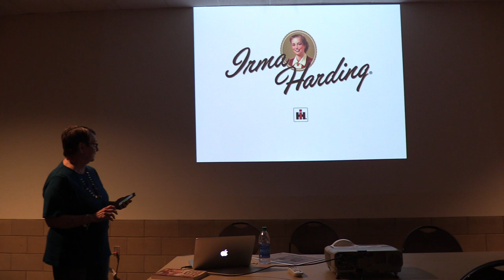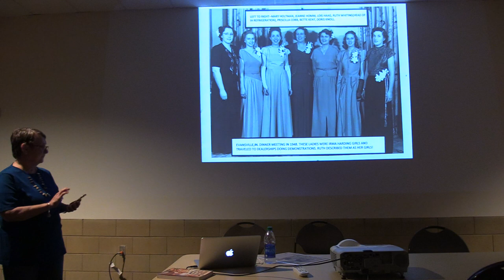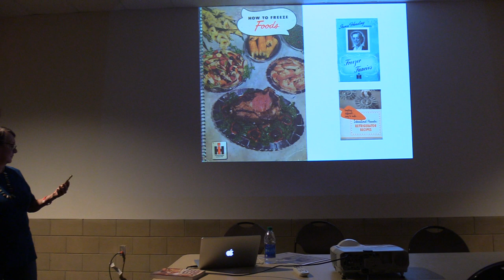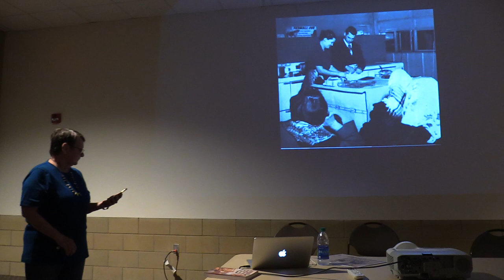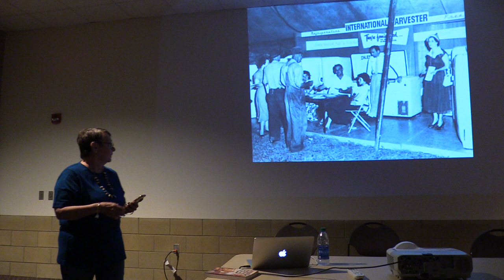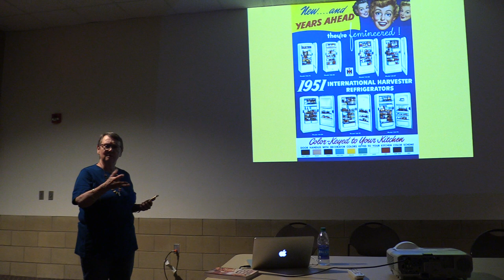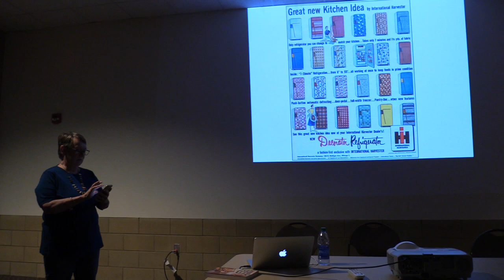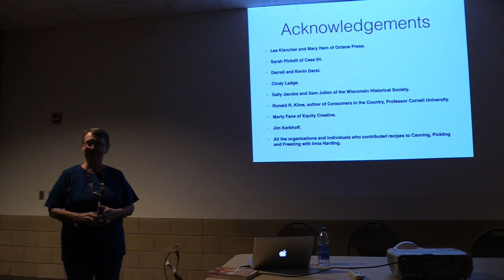"Femineering" by Marylin McCray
Marilyn McCray, author of "Canning, Pickling and Freezing with Irma Harding," gave this presentation at the 28th National Red Power Round Up in Des Moines, Iowa in June 2017. In this presentation, Marilyn discusses the history of IH's marketing campaign directed toward women, with the mascot "Irma Harding," and the real women behind Irma Harding: women like Ruth Whiting, IH's Director of Home Economics, and Priscilla Cobb, who held a Master of Science degree from Iowa State University in the late 1940s!

In an era when college educated women could only find work as teachers, nurses, or home economists, IH was rather progressive employing female directors to oversee the Irma Harding products. IH coined the term "femineering" to describe their policy of engineering household products such as refrigerators and freezers from the point of view of the homemaker.

This presentation is very informative, showcasing the International Harvester Corporation from a different perspective other than just the maker of tractors and trucks. Marilyn McCray is an authority on all things Irma Harding and has done a tremendous amount of research on the brand. For more information on Irma Harding, check out Marilyn's websites, roycreekranch.com and search for Irma Harding.

See more videos and read our stories at HarvesterHeritage.org